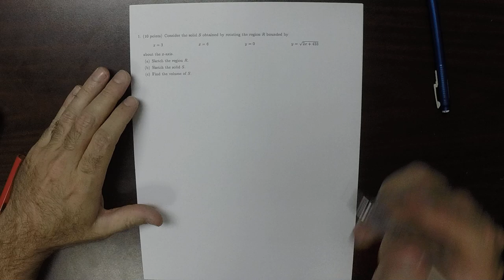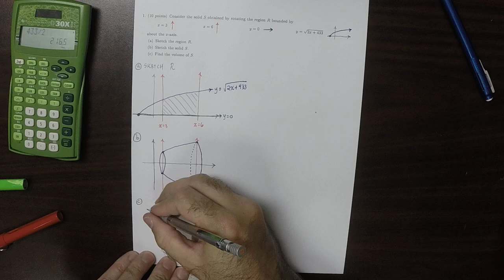17u MATH 1326: quiz_07